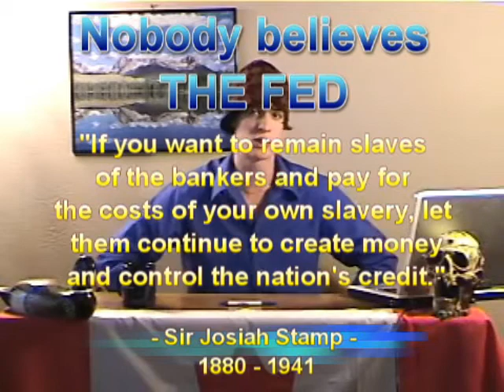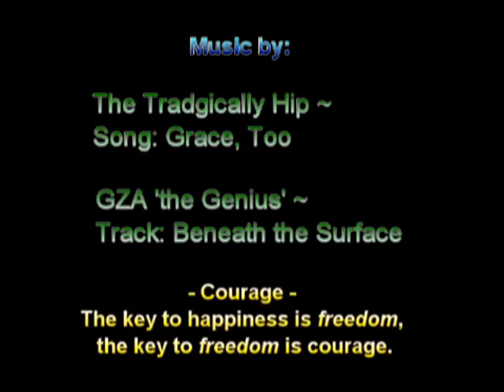Canada and Ron Paul for Liberty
I'd say its time for Canadian and American team champion action with this opportunity to see - right now - our western leaders moving through an important phase in real time, every hour; the will of our communities grows in tune with strong moral nature for life by responsibility and liberty for our individual rights of life.

Libertarianism . . .
The Path to Peace, Prosperity, and Freedom

Google Ron Paul